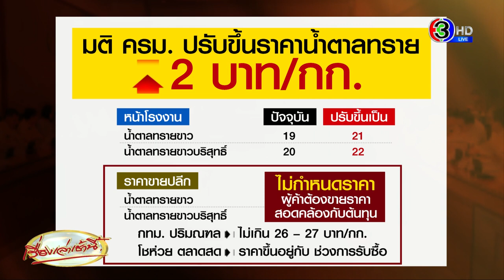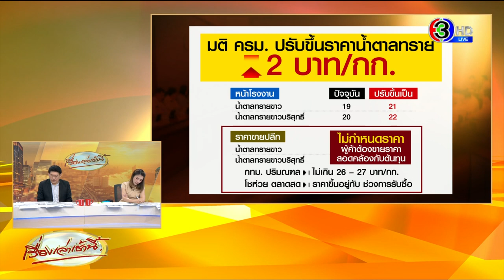มติ ครม.ขึ้นราคาน้ำตาลหน้าโรงงาน 2 บาท/กก. ส่วนขายปลีกไม่กำหนดราคา เหตุต้นทุนแตกต่างกัน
วานนี้ (14 พ.ย.) นายภูมิธรรม เวชชัย รองนายกรัฐมนตรี และรัฐมนตรีว่าการกระทรวงเกษตรและสหกรณ์ ปฎิบัติหน้าที่นายกรัฐมนตรี เปิดเผยว่า ที่ประชุม ครม. มีมต เห็นชอบ ขึ้นราคาน้ำตาลทราย ทั้งราคาส่ง และขายปลีก ตามมติของคณะกรรมการบริหารความสมดุลในอุตสาหกรรมอ้อยและน้ำตาล จำนวน 2 บาทต่อกิโลกรัม โดยมีผลวานนี้ (14 พ.ย.) ส่วนการเก็บเงินเข้ากองทุนเพื่อดูแลสิ่งแวดล้อม กก. ละ 2 บาท ที่ประชุม ครม. ไม่เห็นชอบ โดยมอบให้ กระทรวงอุตสาหกรรมไปศึกษากับหน่วยงานที่เกี่ยวข้องไม่ควรให้ผู้บริโภครับผิดชอบเพียงคนเดียว เพราะ มีส่วนเกี่ยวข้องกับหลายหน่วยงาน

วานนี้ (14 พ.ย.) นายวัฒนศักย์ เสือเอี่ยม อธิบดีกรมการค้าภายใน เปิดเผยถึงผลการประชุมคณะกรรมการกลางว่าด้วยราคาสินค้าและบริการ (กกร.) ซึ่งนายภูมิธรรม เวชยชัย รองนายกรัฐมนตรี และรัฐมนตรีว่าการกระทรวงพาณิชย์ มอบหมายให้ นายกีรติ รัชโน ปลัดกระทรวงพาณิชย์ เป็นประธานในการประชุมแทน ที่ประชุมยังคงให้น้ำตาลทรายเป็นสินค้าที่อยู่ในบัญชีควบคุมตามเดิม และมีมติให้ปรับขึ้นราคาจำหน่ายน้ำตาลทรายหน้าโรงงาน 2 บาท/กิโลกรัม (ก.ก.) ตามมติ ครม.วานนี้ (14 พ.ย.)

โดยราคาน้ำตาลทรายขาว ปรับจาก 19 บาท/กก. เป็น 21 บาท/ กก. น้ำตาลทรายขาวบริสุทธิ์ ปรับจาก 20 บาท/กก. เป็น 22 บาท/กก. ทั้งนี้ เพื่อให้เป็นไปตามโครงสร้างต้นทุนการผลิตอ้อยของสำนักงานคณะกรรมการอ้อยและน้ำตาลทราย (สอน.)

ส่วนราคาจำหน่ายปลีกน้ำตาลทราย กกร.มีมติยกเลิกมาตรการควบคุมราคาจำหน่ายปลีกน้ำตาล จากเดิมประกาศคุมราคาจำหน่ายปลีกในพื้นที่กรุงเทพฯ และปริมณฑล รวมถึงจังหวัดใกล้เคียง โดยน้ำตาลทรายขาวธรรมดาไม่เกิน 24 บาท/กก. น้ำตาลทรายขาวบริสุทธิ์ไม่เกิน 25 บาท/กก. โดยกำหนดให้แต่ละพื้นที่กำหนดราคาใหม่ให้สอดคล้องกับต้นทุนที่แท้จริง เนื่องจากพบว่าผู้ประกอบการร้านค้าในแต่ละพื้นที่ทั่วประเทศ มีต้นทุนน้ำตาลทรายแตกต่างกัน โดยเฉพาะภาระด้านค่าขนส่ง แต่เพื่อไม่ให้มีการกำหนดราคาสูงเกินจริงเอาเปรียบผู้บริโภค กรมการค้าภายในและพาณิชย์จังหวัดจะส่งทีมออกตรวจสอบราคาอย่างต่อเนื่องเพื่อไม่ให้มีการฉวยโอกาส

นายวัฒนศักย์ กล่าวว่า นอกจากนี้ที่ประชุมยังมีมติให้ยกเลิกมาตรการควบคุมการส่งออกน้ำตาลทรายตั้งแต่ 1 ตัน หรือ 1,000 กิโลกรัมขึ้นไป ต้องขออนุญาตจากคณะอนุกรรมการที่ กกร.จัดตั้งขึ้น รวมทั้งให้ยกเลิกคณะกรรมการฯ ชุดดังกล่าวด้วย เนื่องจากปัจจุบัน สอน.มีมาตรการเพื่อควบคุมและกำกับการส่งออกน้ำตาลทรายอยู่แล้ว

อย่างไรก็ตาม ที่ประชุมกำหนดมาตรการเพิ่มเติมในการดูแลปริมาณน้ำตาลทรายให้เพียงพอกับความต้องการ และป้องกันการกักตุน โดยกำหนดให้ผู้ส่งออกจะต้องแจ้งปริมาณการส่งออก และปริมาณน้ำตาลทรายคงเหลือ มาให้กรมการค้าภายในรับทราบทุกวันที่ 10 ของเดือน ทั้งนี้ กกร.จะนำมติกกร. เสนอให้นายภูมิธรรม ลงนามออกประกาศ กกร. วานนี้ (14 พ.ย.) โดยมติจะมีผลบังคับใช้ตั้งแต่วันที่ 15 พ.ย.เป็นต้นไป